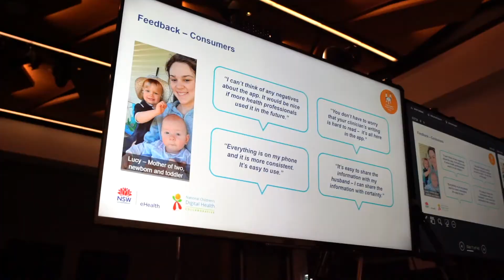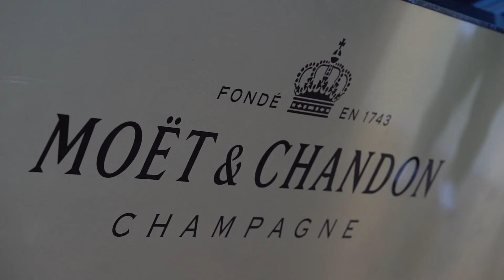Virtual Digital.NSW Showcase 2021 Highlight Reel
Head to Public Sector Network for more exclusive insights and content.